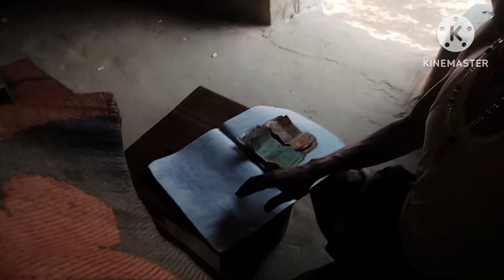जगरनाथ रथ यात्रा का Gaw ki lifestyle delifamily Vlog channel 🙏 DULA FAMILY VLOGS 👍 jangli lifestyle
जगरनाथ रथ यात्रा का jagarnath rate Yatra Gaw ki lifestyle delifamily Vlog channel 🙏 DULA FAMILY VLOGS 👍 jangli lifestyle
marriage tips
dula family vlogs
dula vlogs
dula family blocks ka video
|||              vijay riya vlogs
vijay riya
sunil gudiya
sweet couple
couple kiss.     daily vlog channel
Hindi vlogs
Jharkhand vlog
Jamshedpur vlog
Village vlog
Village food